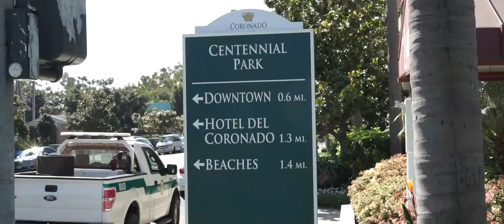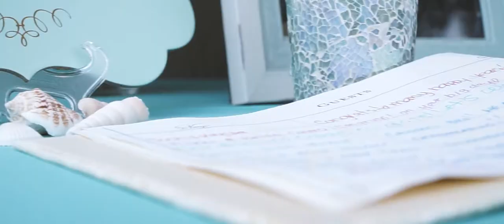Wedding in Coronado, CA - Kimberly and Kevin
Their True Love Story Film was shot in Coronado, CA. They had a beautiful beach wedding at the Coronado Boathouse. It was a perfect day. We are wedding filmmakers based in Murrieta, CA  but love to travel to capture stories like this one.